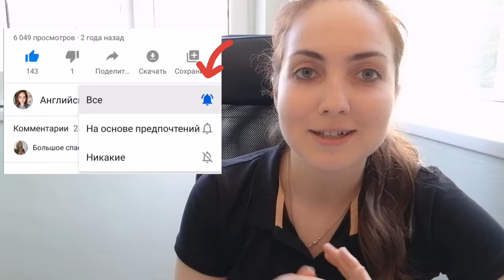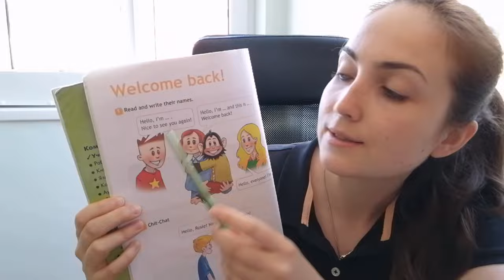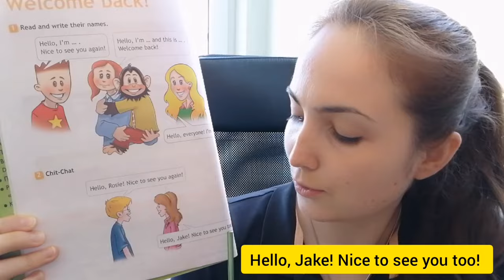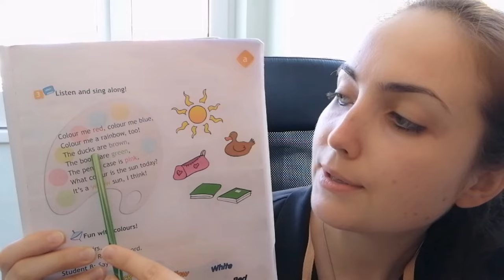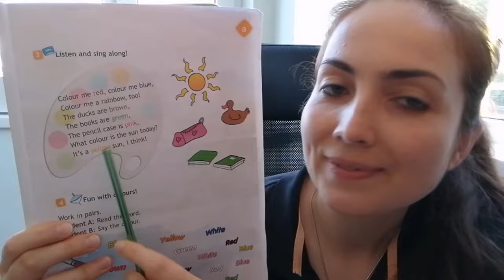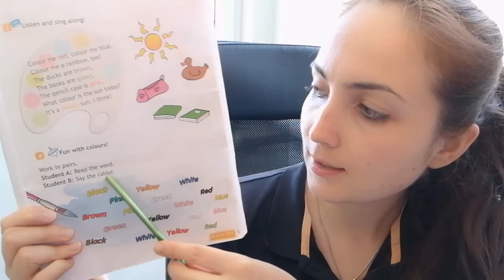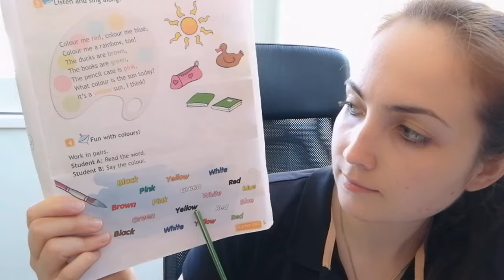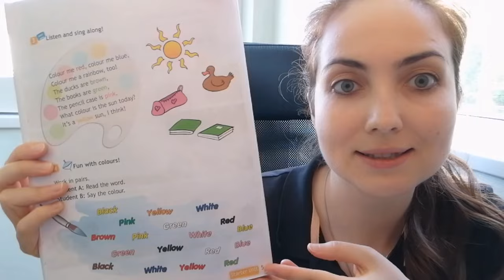Английский для школьников | Spotlight 3 класс || Welcome back стр. 4, 5 || Starter Unit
Пошаговые уроки английского языка для школьников по учебнику Spotlight 3 класс.
Урок 1 | Starter Unit: Welcome back!
| учебник: cтр. 4,  упр. 1, 2;
                   стр. 5,  упр. 3, 4

Hello, hello my little friends, здравствуйте, здравствуйте мои маленькие друзья Вы на канале АНГЛИЙСКИЙ ДЛЯ НАЧАЛЬНОЙ ШКОЛЫ!
Сегодня первый урок по учебнику Spotlight 3 класс - Welcome back - с возвращением в школу! На этом уроки мы с вами повторим выражения, которые проходили во втором классе, а также выучим несколько новых!

📽 Канал | Английский для начальной школы

Обучаю ребят в видеоформате с 2018 года!

Если тебе нравятся мои уроки не забудь поставить 👍 ❤️ и оставить комментарий 😉

Пусть урок английского для вашего ребёнка станет самым простым, понятным и интересным уроком в школе.
Изучайте язык с удовольствием 😉

Оставляйте комментарии о своих РЕЗУЛЬТАТАХ 😉